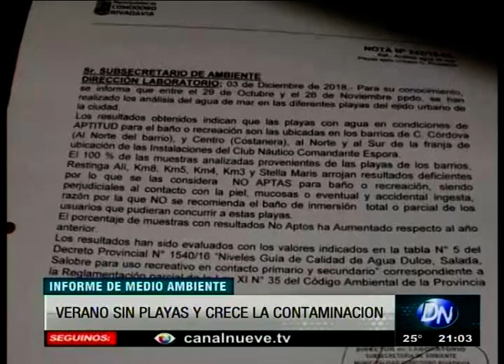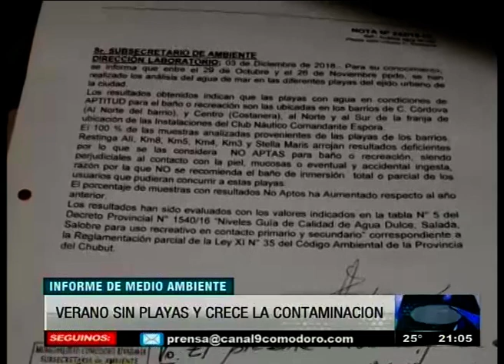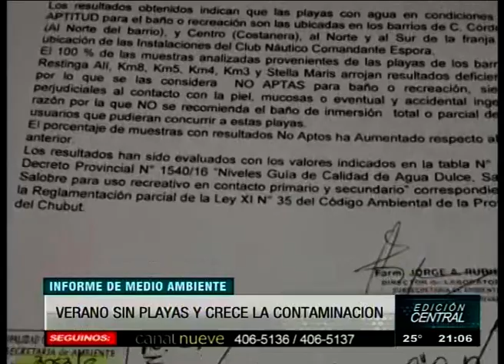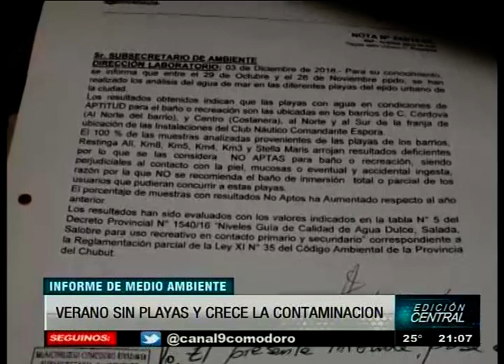Verano sin playas y crece la contaminacion